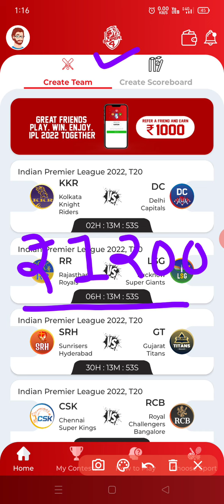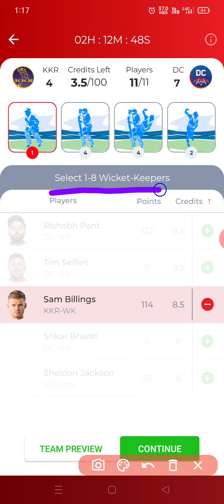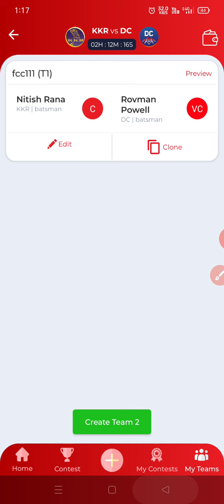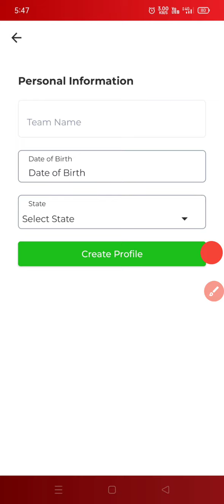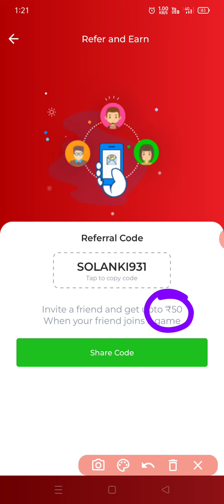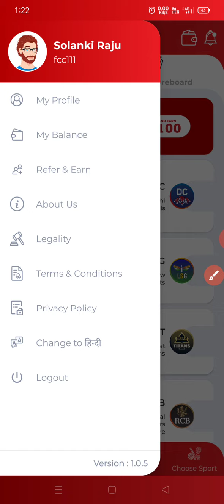New Fantasy Cricket App | 100% Bonus Use | Free Fantasy App | Super4 Fantasy App